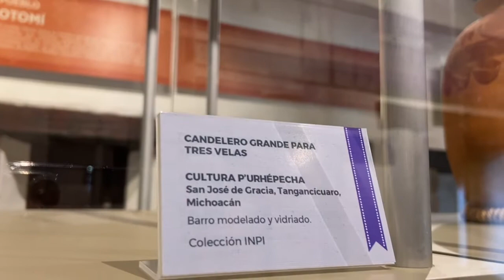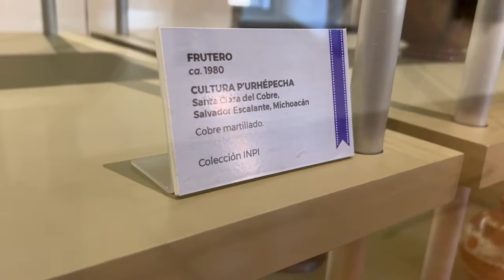Huatapera Calle constitución Uruapan Michoacan mexico cerca parque nacional mercado nieve Michoacana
muchísimas gracias

los aprecio Juan Bruno